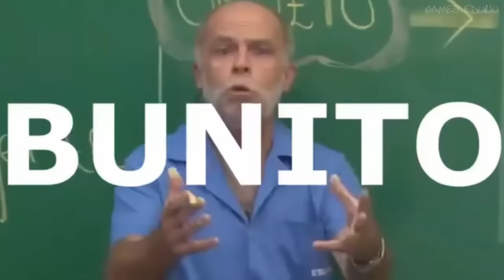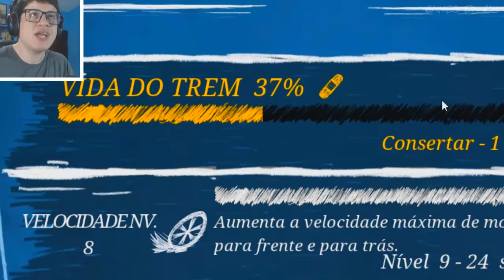TOMBEI O TREM DO RUIM! - Choo-Choo Charles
Lutando contra o Charles, o trem com bicho cheio de ruim! Jogo muito loco!